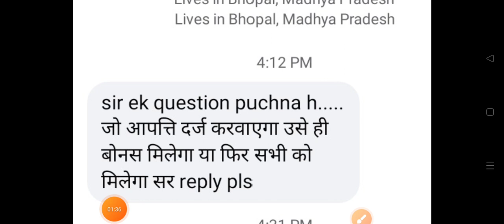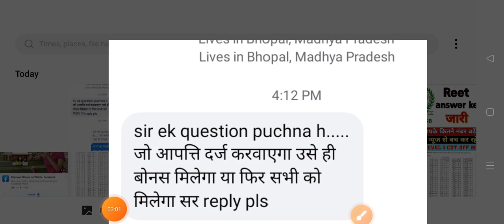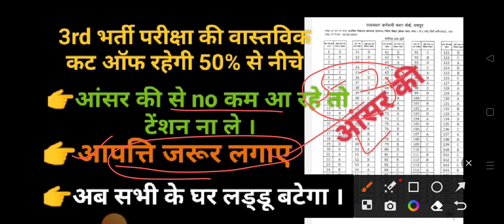Answer key ke bad Reet manis ki real cut off ।5-8 प्रश्न मिलेंगे बोनस ।आपत्ति लगाना अतिमहत्वपूर्ण ।